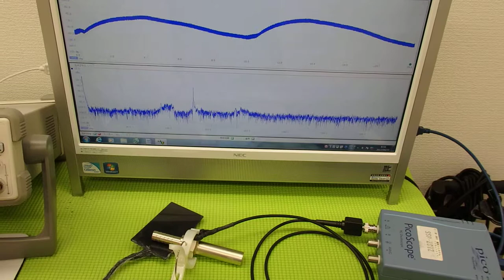表面弾性波を利用した、超音波制御技術 ultrasonic-labo